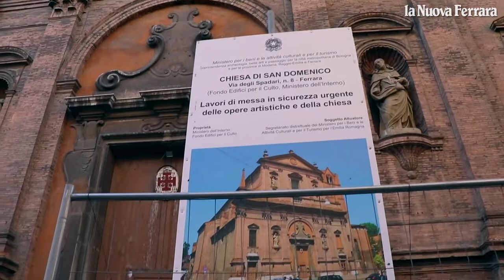Ferrara, San Domenico al riparo dal pericolo crolli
In arrivo altri 2,5 milioni per il restauro della chiesa di San Domenico a Ferrara. Il luogo sacro salvato dai crolli del terremoto del 2012. L'interno della chiesa inagibile da quasi 8 anni. Il sopralluogo dei tecnici. (video Federico Vecchiatini) L'aricolo